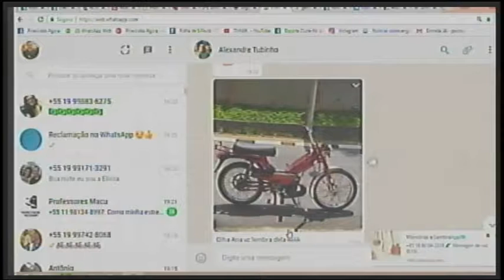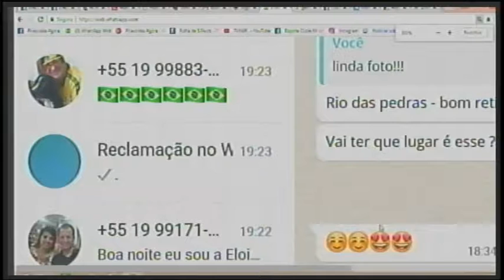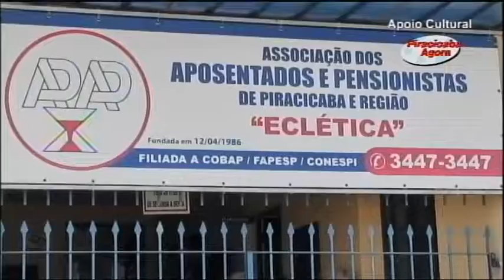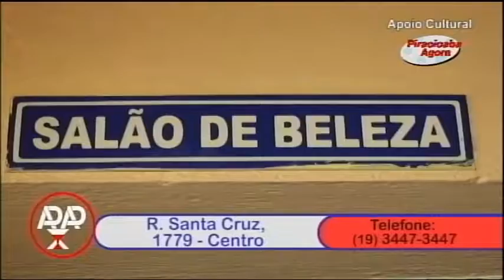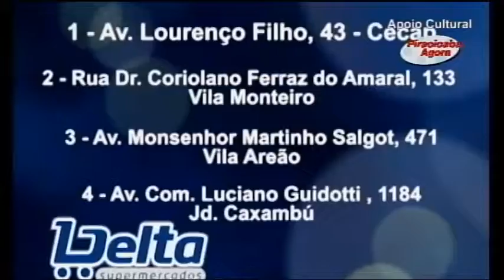Piracicaba Agora no Esporte